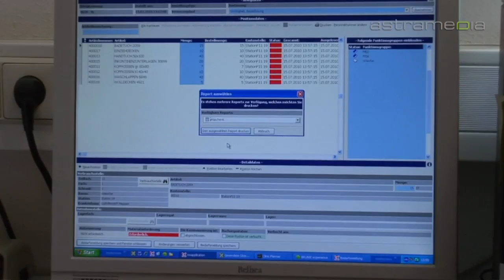medisoft-logistik GmbH, Berlin/ Ganderkesee - Speditionen, Logistik, Klinikbetrieb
Seit mehr als 18 Jahren entwickeln medi-system und medisoft-logistik ihre Produkte zusammen mit führenden Medizintechnikern und Arbeitsgruppen in Krankenhäusern. So haben Sie mehr Zeit fürs Wesentliche.

medisoft-logistik GmbH
Mühlenweg 42, 12589 Berlin

medisoft-logistik GmbH
Alter Postweg 12, 27777 Ganderkesee

Speditionen, Logistik, Möbelpacker, Speditionsunternehmen, Spedition, Möbelspedition, Schrankverwaltung, Stationsbestellung, Software, Klinikbetrieb, EDV-Logistik, Online-Wartung, Online-Updates